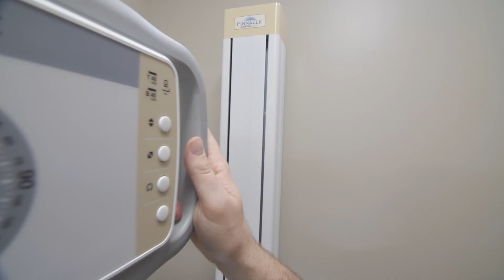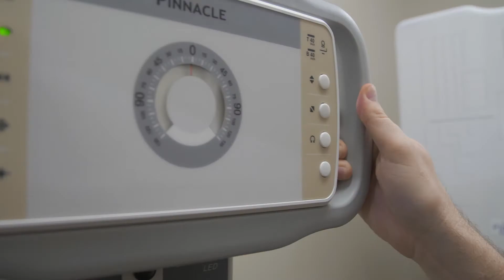Pinnacle Small Room DR by Blue Ridge Imaging Technologies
PINNACLE® Small Room DR

Can be configured in a room as small as 10' x 10'!

32 - 82 kW HF Generator fully integrated in acquisition workstation.

Remote diagnostic for complete system.

IMAGING WITHOUT A TABLE

By utilizing a tilting wallstand, we are able to perform complete imaging without the expense and space required for a traditional x-ray table.

Acquire screen includes a positioning guide that shows how to obtain all typical positions with a wall stand only.

Imaging is quicker and more efficient due to not having to lay ambulatory patients down.

More flexibility in room configuration with our unique tilting wallstand, tubestand, and interfaced generator.

By utilizing only a wall stand, we are able to use single panel DR technology. This combination provides greater throughput and image quality, all at a price comparable to a traditional radiographic CR suite.